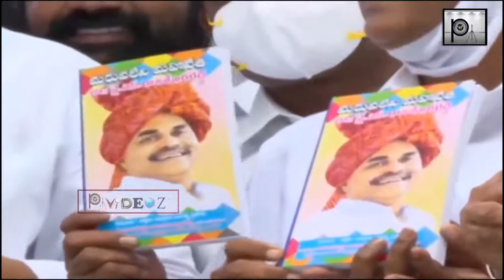వైయ‌స్ఆర్ కాంగ్రెస్ పార్టీ కేంద్ర కార్యాల‌యంలో మ‌హానేత వైయ‌స్ఆర్ జ‌యంతి వేడుక‌లు